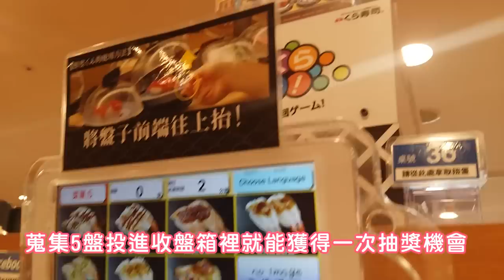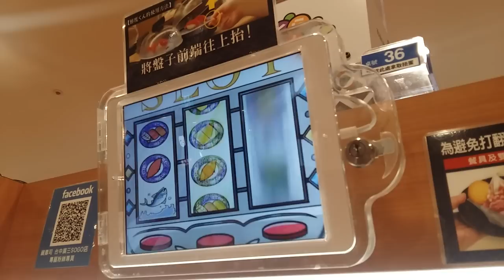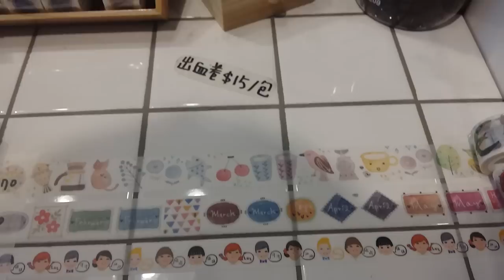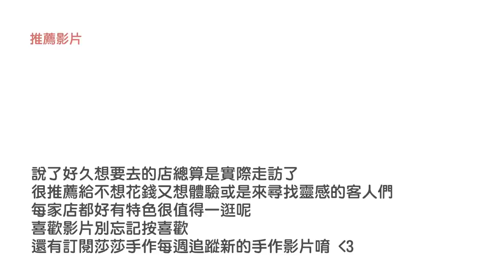【莎莎VLOG】紙膠帶&鋼筆居然能免費玩到爽!!!台中慕名已久的特色小店之旅│Taichung hipster trip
真的很少看到可以免費隨你試玩文具的店欸!
還沒來的文具控們一定要來試試~~~
保證愛不釋手
店鋪資訊:
●自己印 紙膠帶
→地址: 台中市西區美村路一段117巷9號1樓
●覓靜拾光咖啡廳
→地址: 台中市西區精誠九街10號

想看更多這裡還有推薦影片喔:

【莎莎瘋手作】卡片簡單上手!一口氣學會5款經典爆炸卡機關｜Exploding Insert Card Tutorial

【莎莎瘋手作】什麼？五月天字體也可以！手帳&卡片的秘密武器-來吧9種超美字體一次打包｜Nine famous writing fonts

【莎莎亂挑戰】零失敗! 全聯即食珍珠漸層紅茶拿鐵DIY｜How to make layered bubble milk tea?

【莎莎愛手作】卡片簡單上手! 一口氣學會卡片書&瀑布卡｜DIY Card-- Waterfall Card and Card Book